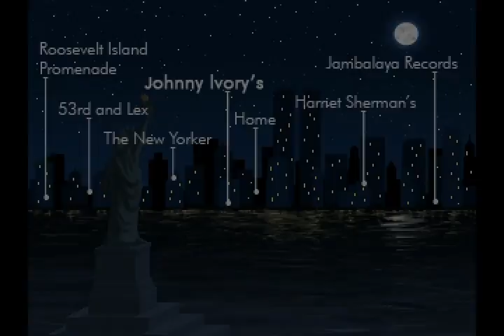Let's Play Blackwell Unbound Part 5 Cecil und die Warheit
Alle Rechte liegen bei Wadjet Eye Games